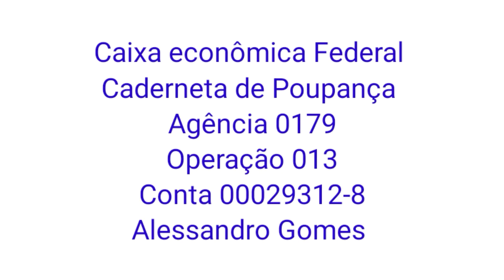Maria do Carmo Martha e Alessandro .Um Esquizofrênico Feliz#irmaosqueseamam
Seja membro deste canal e ganhe benefícios:
Nossos Contatos:
Banco:
Caixa Econômica
Caderneta de Poupança
Ailson Lopes
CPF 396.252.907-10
Agência : 0179
Operação : 013
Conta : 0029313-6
xxxxxxxxxxxxxxxxxxxxxxxxxxxxxxxxxxxxxxxxxxxxxxxxxxxxxx
Banco:
Caixa Econômica
Caderneta de Poupança
Alessandro Gomes
Agencia : 0179
Operação : 013
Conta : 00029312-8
xxxxxxxxxxxxxxxxxxxxxxxxxxxxxxxxxxxxxxxxxxxxxx